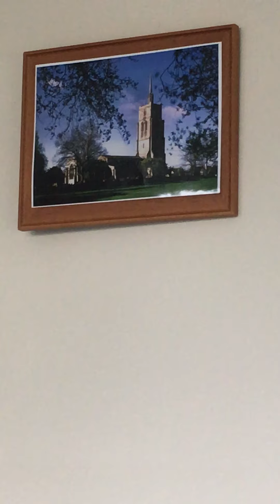Daily Prayer - 28th March 2020